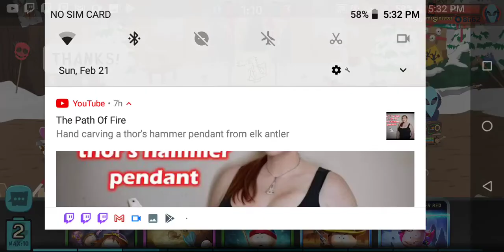so much for a draw with the coalition